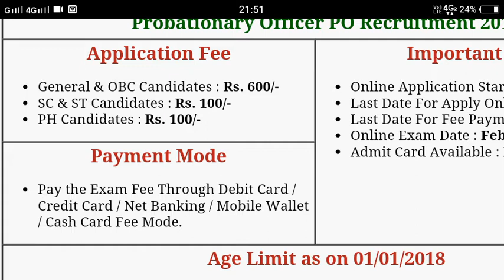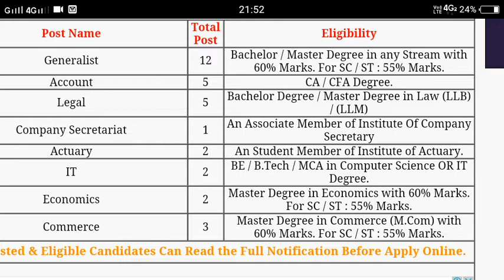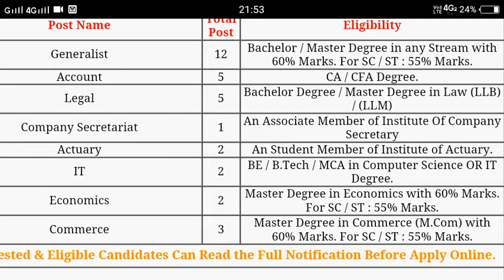ECGC Probationary Officer PO Recruitment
Export Credit Guarantee Corporation Of India (ECGC)
Application Fee
General & OBC Candidates : Rs. 600/-
SC & ST Candidates : Rs. 100/-
PH Candidates : Rs. 100/-
Important Dates
Online Application Start : 01 January 2018
Last Date For Apply Online : 15 January 2018
Last Date For Fee Payment : 15 January 2018
Online Exam Date : February 2018
Minimum Age : 20 Years.